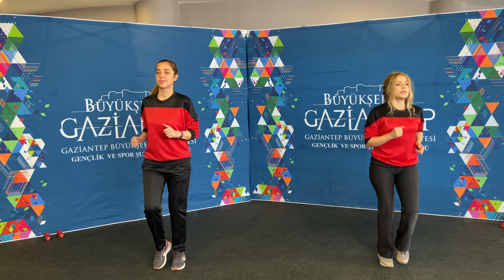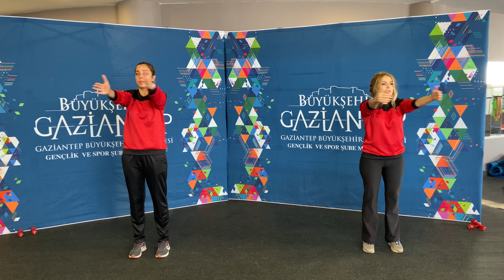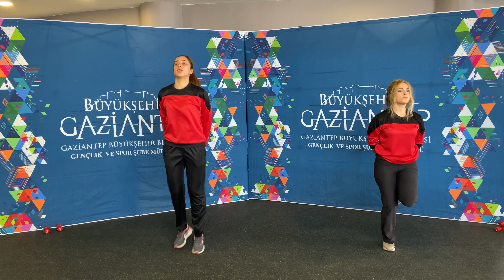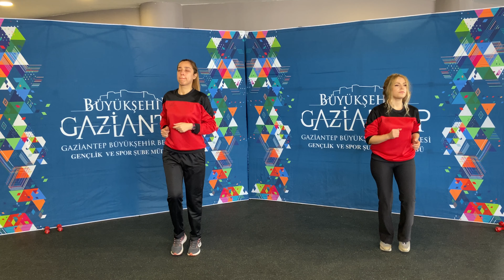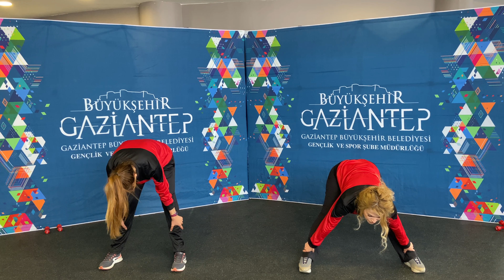SABAH SPORU (Canlı Yayın 07.04.2020)